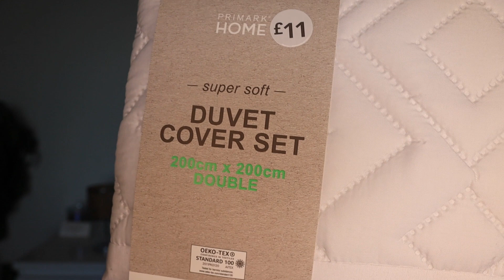PRIMARK HAUL | New in August 2020 | Clothes | Accessories | Home | Becki Babbles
Hey!

I got some really nice bits from Primark so just had to show you! If you like this video make sure to hit the thumbs up button so I know to keep making hauls.

What was your favourite piece that I got?

Ring light
SD Card
SD Card Adaptor

❤︎ B